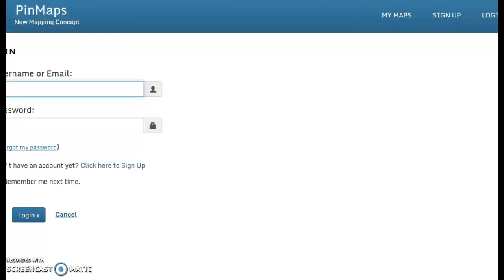SPS Great Puzzle Challenge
Add and drag puzzle pins